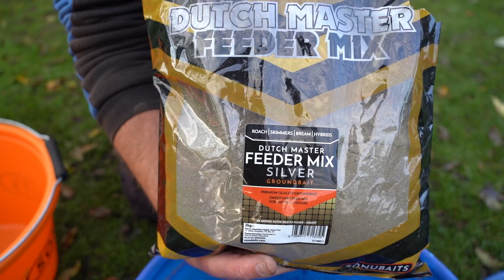FEEDERVISSEN IN DE WINTER | TIPS & TRICKS | JANWILLEM NIJKAMP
Tijdens de koudere periode kan het vangen en lokaliseren van de vis vrij lastig zijn. Niet alleen de locatie is nu belangrijk, maar ook het voer, het aas en de materialen die je gebruikt om succesvol te kunnen zijn. In deze video gaan wij op pad met JanWillem Nijkamp en wij vragen hem om zijn beste tips met jullie te delen. Heel veel kijkplezier allemaal en mocht je nog vragen hebben, stel ze dan gerust onder deze video!

Met regelmaat droppen wij nieuwe videos online en proberen wij jullie te helpen een betere (wedstrijd)visser te worden.

Ons doel is om u de nieuwste en beste Match Fishing-video's te bieden van onze professionele vissers uit de gehele Benelux met tips, adviezen en how-to's.

Of je nu een die-hard wedstrijdvisser bent of een hobby visser die meer vis in het net wilt krijgen, je bent op ons kanaal aan het juiste adres!

Kijk op voor meer informatie.

Wil jij vaker wedstrijden winnen?